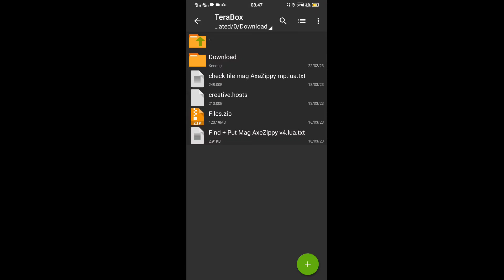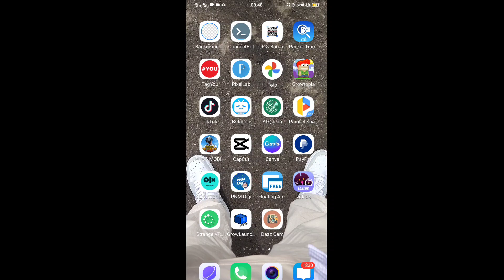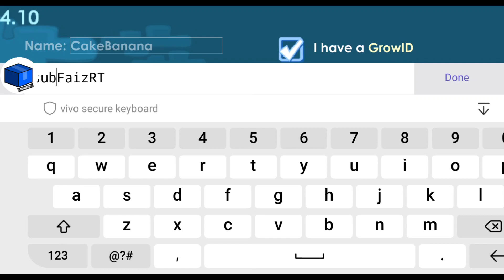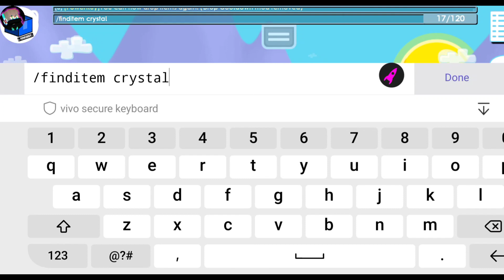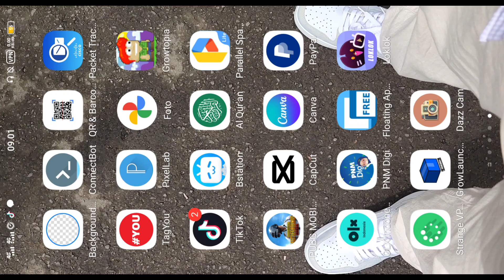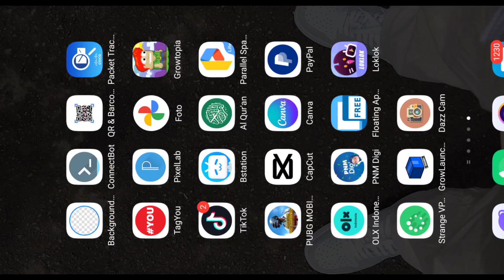Cara Pakai Script Auto Find + Put Magplant di Creative Ps | Growtopia indonesia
•English:
for those of you who don't hear my voice in the video, you can activate the subtitles of this video to help you understand this video. thank you
•Mau nyari WL/DL growtopia yang murah dan terpercaya? langsung aja cek ke instagram @GTWLSHOP

•Jasa Top up diamond Termurah dan terpecaya (proses 3-10 menit) mulai dari 5Dm sampai 500Dm. langsung aja cek ke instagram @GTWLSHOP

•Backsound video:
1.Diamond Eyes-Everything
2.Diamond Eyes-Flutter

•Fake owners have begun to appear claiming music from some of my videos. And I will take decisive action to report again if it happens again, except the original owner !
•Promosi/Promotion: